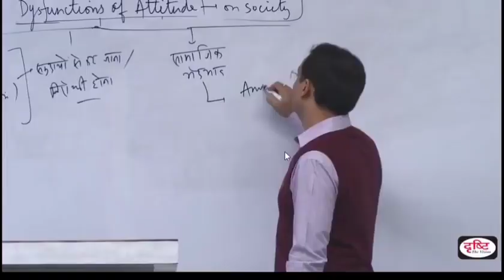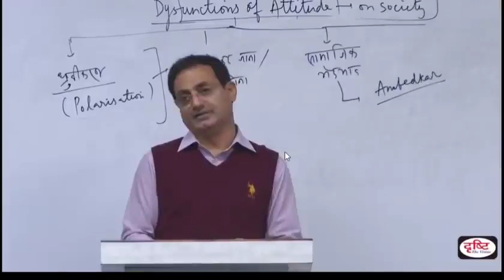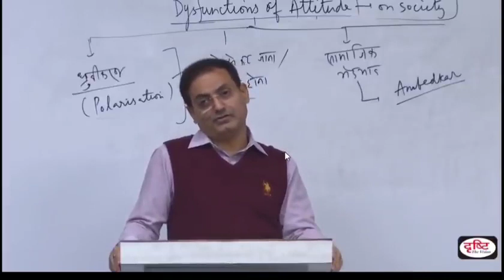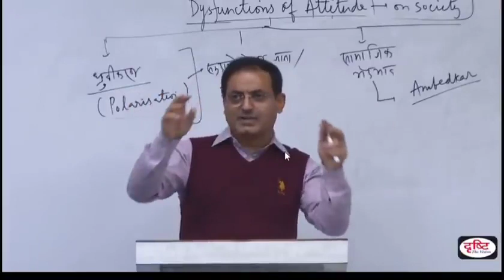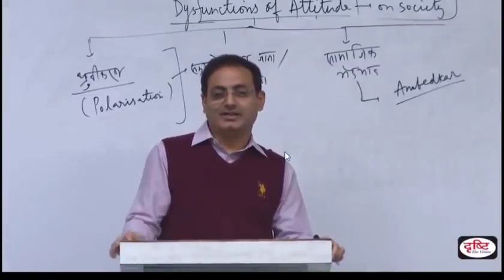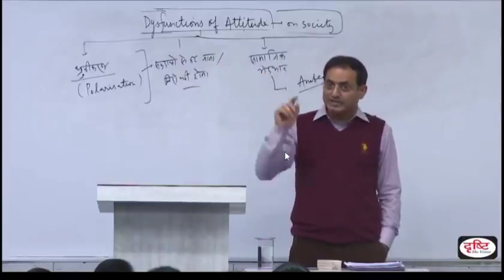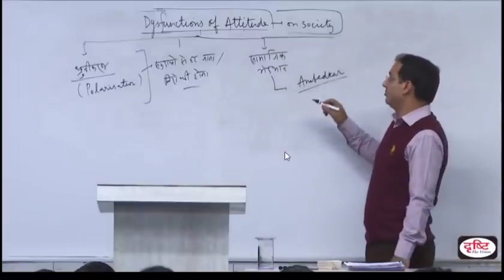DRISHTI IAS _ Mahatma Gandhi Vs Ambedkar_ Dr Vikas ##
DRISHTI IAS _ Mahatma Gandhi Vs Ambedkar_ Dr Vikas#motivational